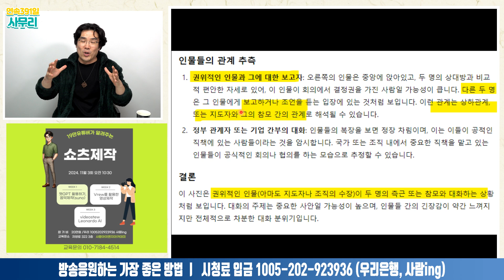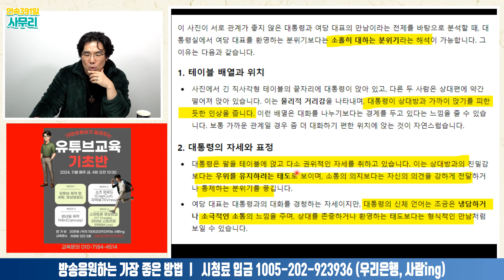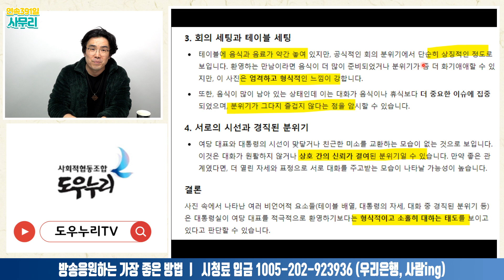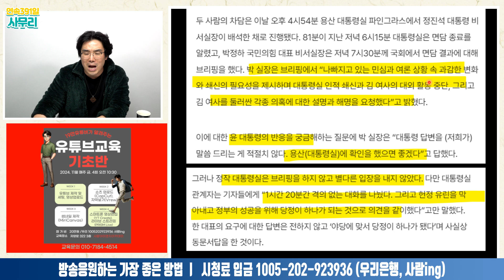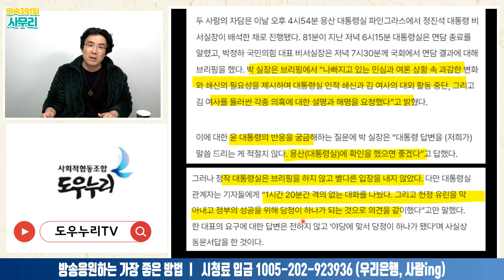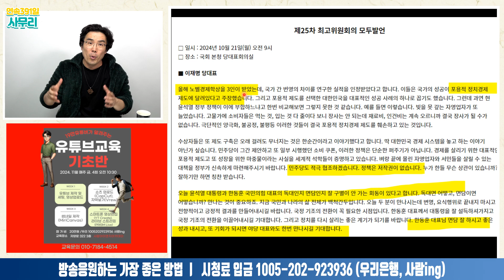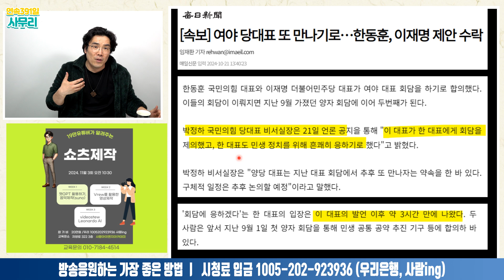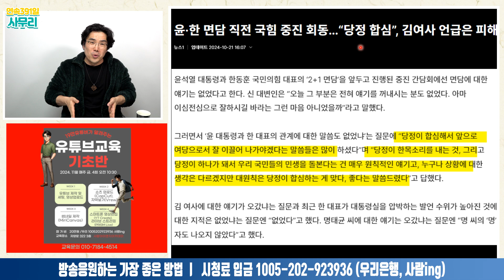AI간 본 '윤한면담'ㅣ2024.10.21-1 [사무리]